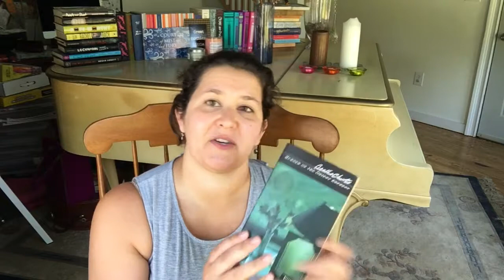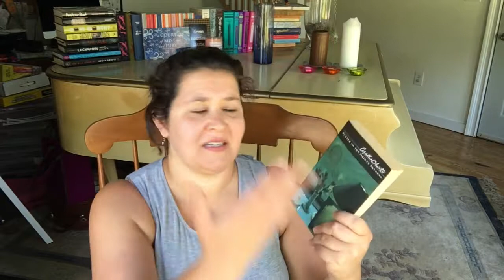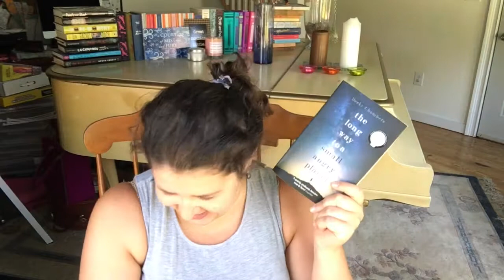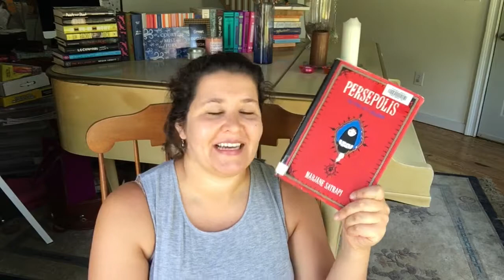BTaT and BiBib Wrap Up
Be My Friend (if you'd like)